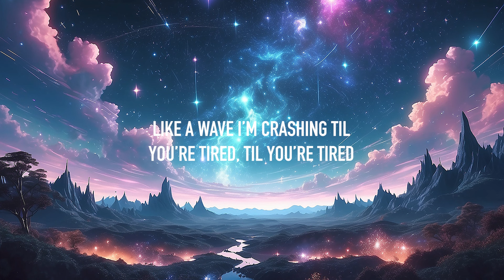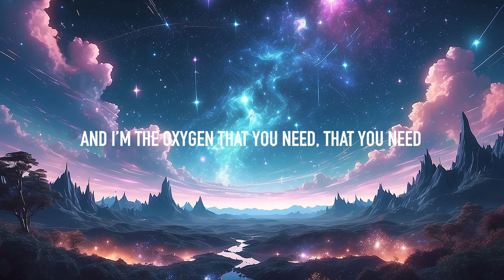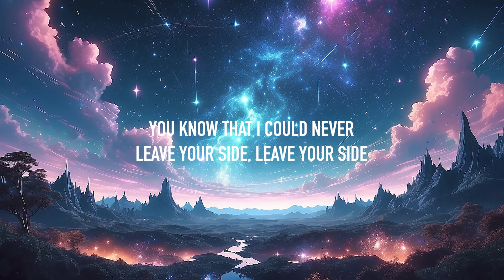Bumpÿ - You & I (Lyrics)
Lyrics: Bumpÿ - You & I
We were satellites
Watching all the stars go by
And I’m holding on to you
Cause you’re holding me real tight

If I had a choice
I would chose you every time
Yeah I don’t know how to breathe

You know me well, know me well
You know that I can never leave your side, leave your side
Like a wave I’m crashing til you’re tired, til you’re tired
Like a moth is to a flame that’s how it is with you and I

Say to me, say to me
If you’re the earth then I’m your gravity, gravity
And I’m the oxygen that you need, that you need
And now I’m falling through the sky
Yeah that’s you and I

Yeah that’s you and
Yeah that’s you and, yeah that’s you and

Yeah that’s you and, yeah that’s you and I

We are cannonballs
And we watch the time go by
I don’t want this to slow down
And I never want a goodbye

If I have to go
Know that you’re not far behind
Just like thunder in the clouds
Then a lightning strikes

Like a mother so flame that’s how it with you and I

📷 Artwork from Freepik